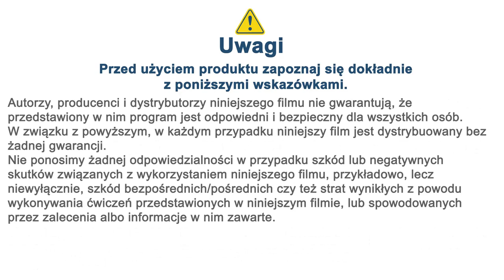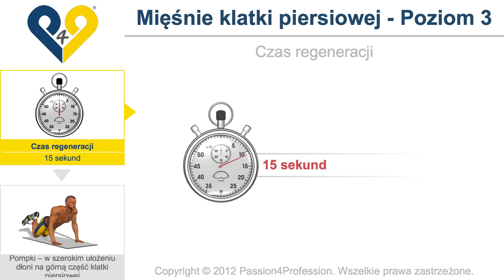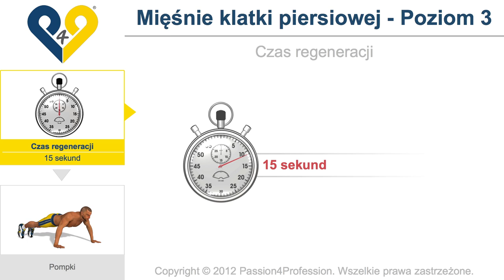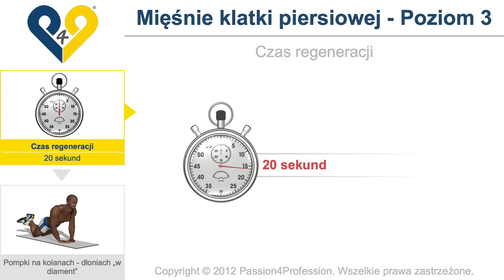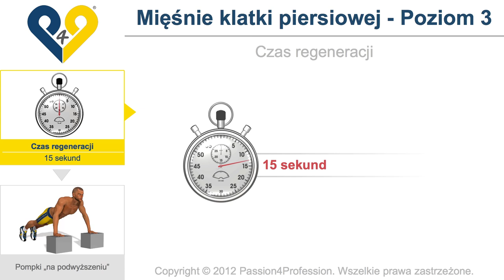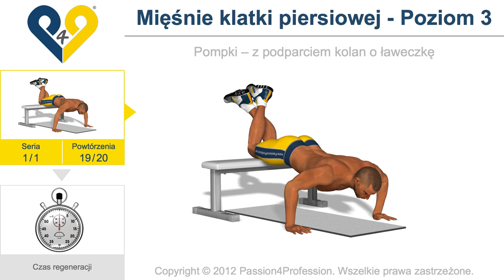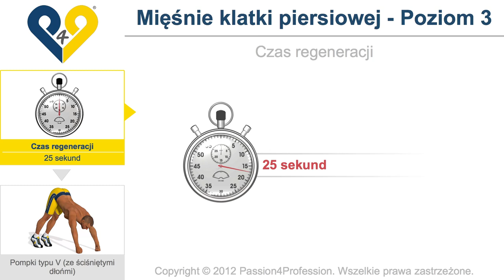Cwiczenia trening na klatke piersiowa - poziom 3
Dołącz do nas!